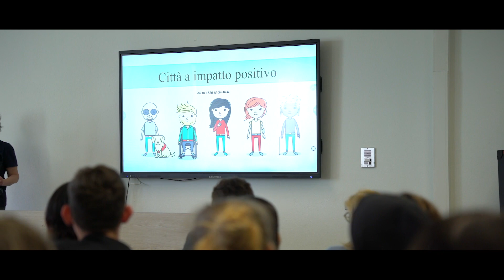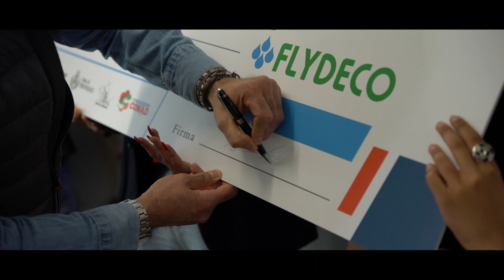Treviglio Città ad Impatto Positivo - Chiusura del Contest scolastico all'IIS Zenale e Butinone